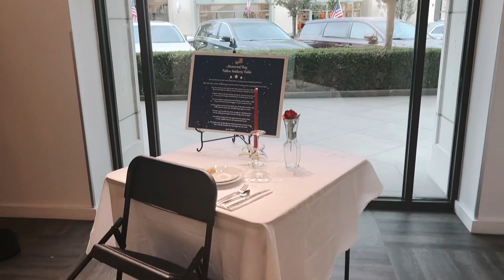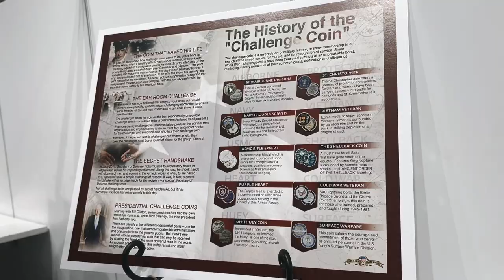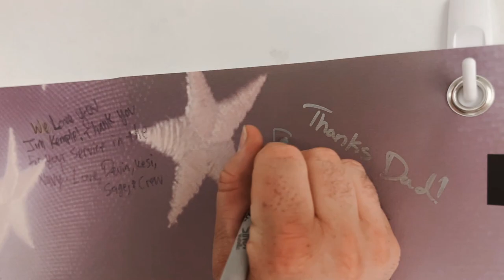It’s Cameron's Birthday! | Memorial Day Tribute | Vlog 215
What an incredible day celebrating Cameron's birthday! He's 35 years old and living life to the fullest! We also share and Emotional Memorial Day Tribute!

Cam's NEW Channel "Forged In Filament" CHECK IT OUT

Wanna Start a Vlog!?
Check out the gear we use
and other products we love!

1123 N Fairfield Rd. #1793

💥Want to LIVE CHAT with us?💥

✨Want to book a Photography Session with Shaylee?✨

WELCOME BURCHES! We are Life's A Burch! An instant family comprised of:
- Cameron: A Husband and Father who is a giant man child
- Shaylee: A Beautiful Wife and Mother (of 3 if you count the man-child)
- Kaylee: A Rambunctious and Witty Daughter
- Scarlet: A precious toddler who has us all wrapped around her tiny fingers